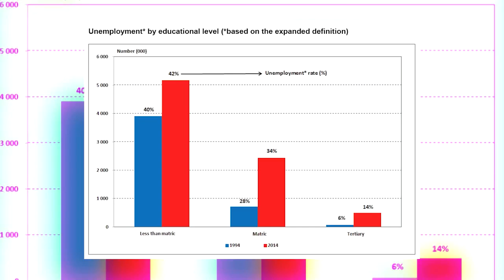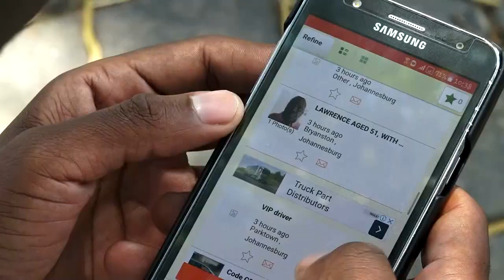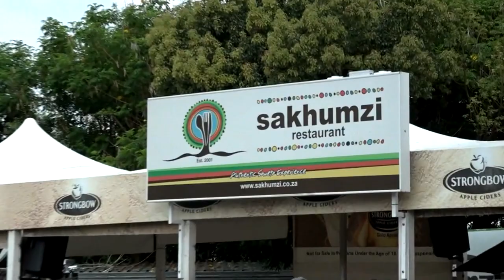South African Unemployment Rate (Promo)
South Africa is one of the leading developing countries in Africa. We highlight the rate of unemployment in the country, especially amongst South African youth.

We also look at the challenges our people face on a daily and explore possible solutions to our employment problem.

Promo by Vanessa Machake.